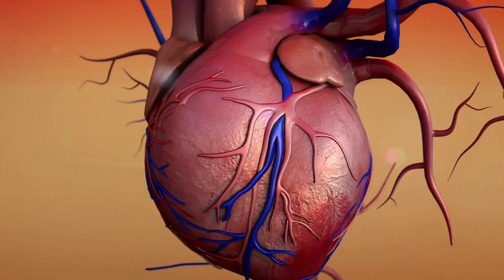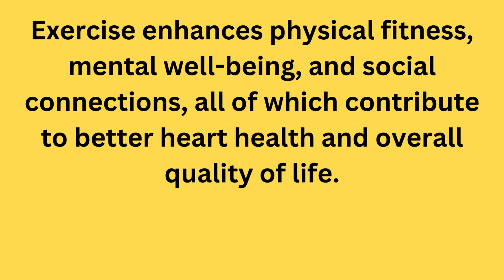What role does physical activity?